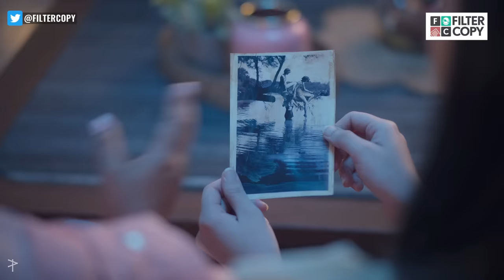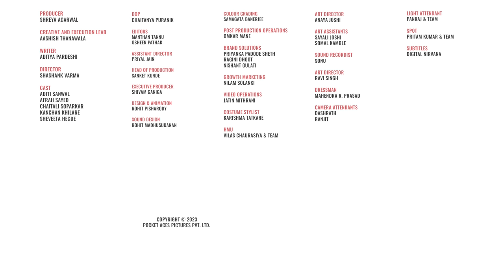FilterCopy | Girls Trip Ki Permission | Ft. Aditi, Afrah, Chaitali, Kanchan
3 things that don't ever exist Unicorn, fairies and a successful goa plan! 🥲

Presenting the new Venus Bikini Sensitive Women Razor! This comes with the world’s first patented irritation defence bar, skin guard design for added protection that’ll give you smooth skin without any irritation in the bikini area! So girls what are you waiting for go get your Venus Bikini Sensitive now!

Producer
Shreya Agarwal

Aashish Thanawala

Writer
Aditya Pardeshi

Director
Shashank Varma

Cast
Aditi Sanwal
Afrah Sayed
Chaitali Soparkar
Kanchan Khilare
Sheveeta Hegde

Dop
Chaitanya Puranik

Editors
Manthan Tannu
Osheen Pathak

Assistant Director
Priyal Jain

Sanket Kunde

Executive Producer
Shivam Ganiga

Design & Animation
Rohit Pisharody

Sound Design
Rohit Madhusudanan

Colour Grading
Samagata Banerjee

Omkar Mane

Growth Marketing
Nilam Solanki

Video Operations
Jatin Mithrani

Costume Stylist
Karishma Tatkare

Hmu
Vilas Chaurasiya & Team

Art Director
Anaya Joshi

Art Assistants
Sayali Joshi
Somal Kamble

Sound Recordist
Sonu

Art Director
Ravi Singh

Camera Attendants
Dashrath
Ranjit

Light Attendant
Pankaj & Team

Subtitles
Digital Nirvana